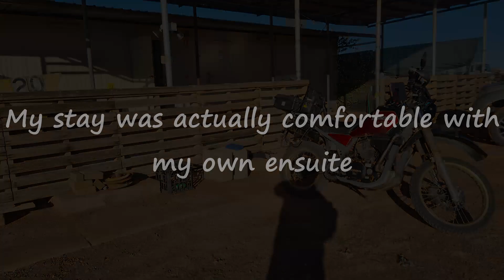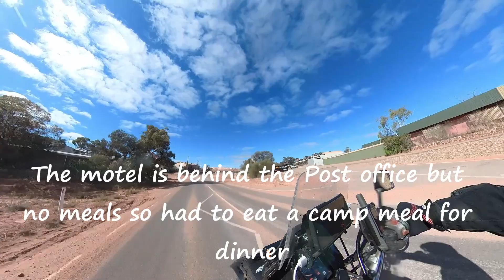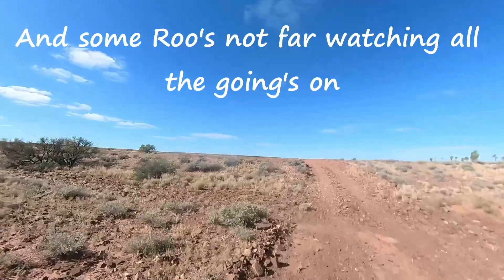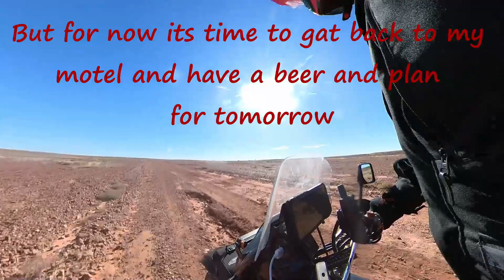Kingoonya to Lake Torrens Honda XLV750R solo across South Australia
Welcome to my next installment of my 5000km trip around South Australia.
This section from Kingoonya to Andamooka and a quick look at Lake Torrens.
I should have got a permit and permission to cut across to Roxby Downs to avoid the boredom of highway riding but maybe another time.
This is a brief moment in a long day travelling through some well know towns along the way and eating like a pig at Roxby Downs where the local pizza shop were so lovely...
There is no meals in Andamooka at present but should change when the pub re opens. cheers